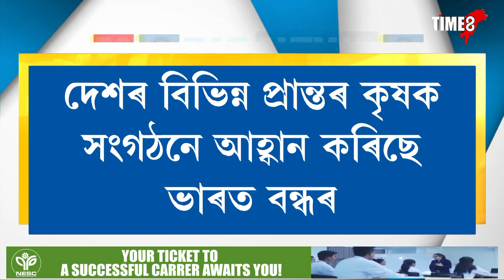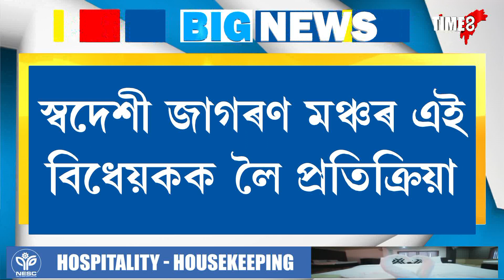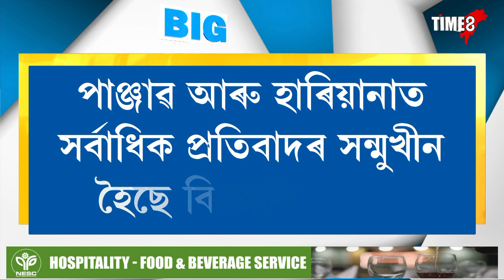২৫ ছেপ্টেম্বৰত ভাৰত বন্ধৰ আহ্বান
২৫ ছেপ্টেম্বৰত ভাৰত বন্ধৰ আহ্বান